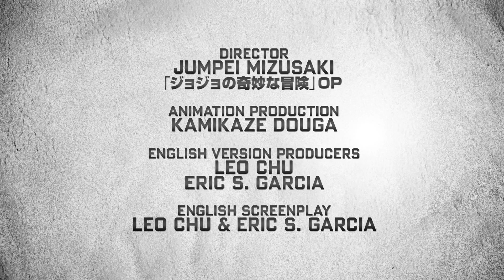Batman Ninja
Batman and a cast of villains including The Joker are transported back in time to medieval Japan in this ground-breaking anime feature.